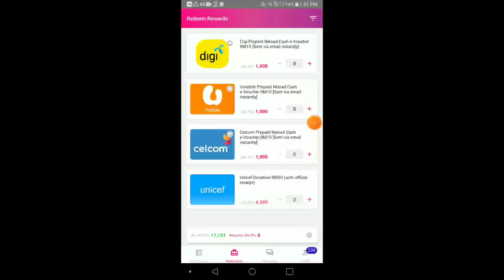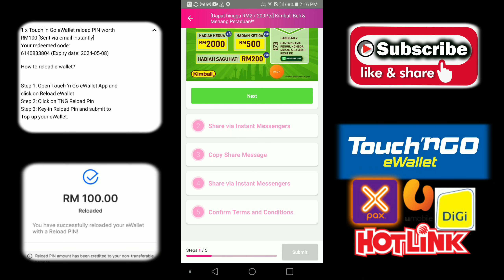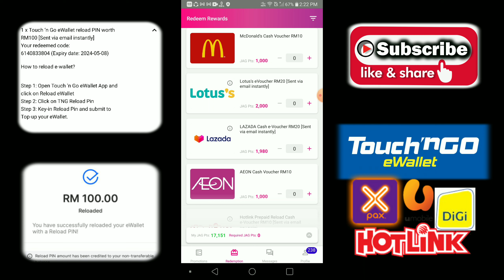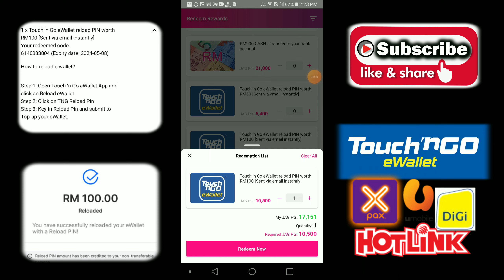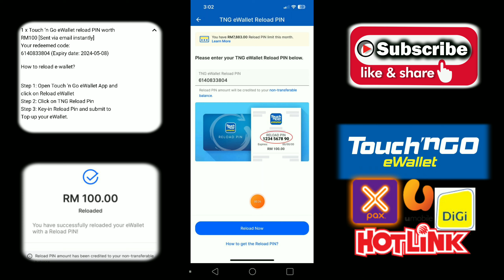Cara dapat reload pin eWallet RM100 touch n go free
Cara dapat pin eWallet RM100 touch n go 2023. Buat task mudah dapat topup free touch n go eWallet.

📌 Cara daftar di sini

2 ) muat turun aplikasi " JAG " playstore/Appstore

3 ) buat task mudah dapat duit

4 ) tebus Touch n Go, Topup, Cash dll